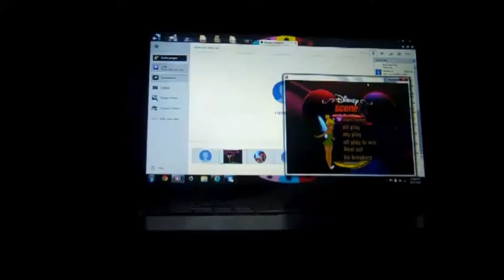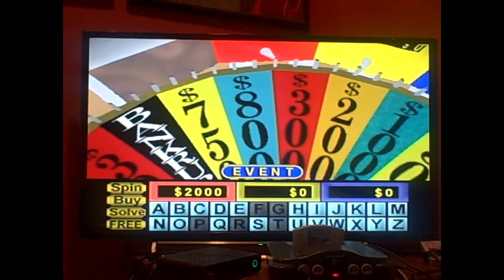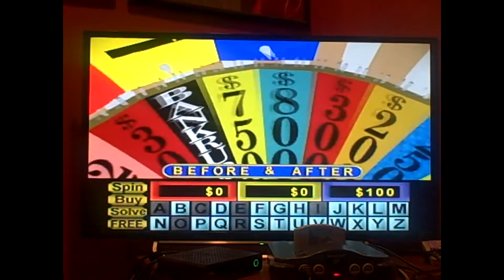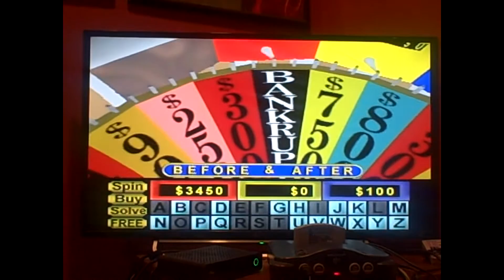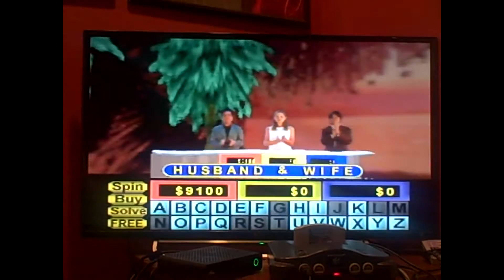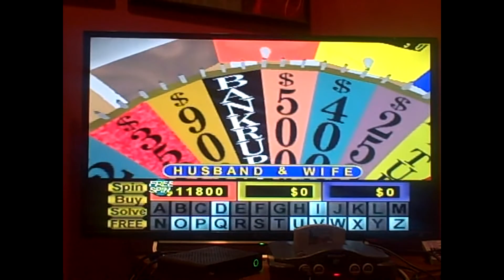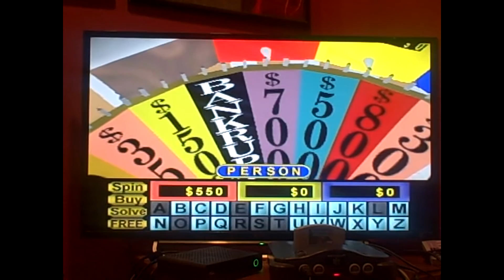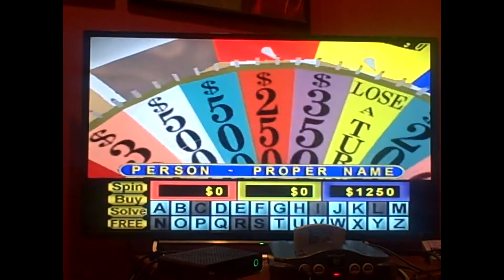N64 Wheel of Fortune 15th Run Game #14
Here is my 14th game of Wheel for the N64, in which I have now won $565,200. Will it go up from there? Watch to find out, and enjoy!